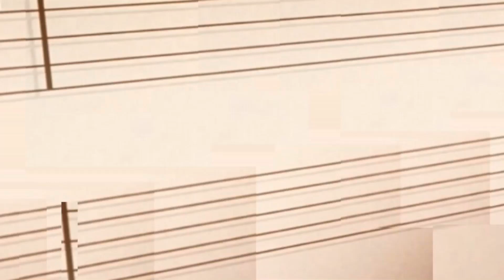New Backgrounds for